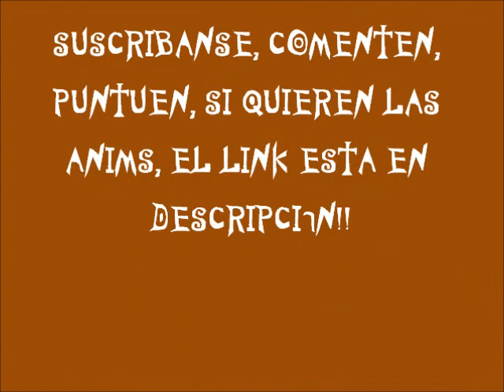GTA SA Parkour And Free Running 2012 Anims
Hola youtuberos!!, he vuelto con un video de Parkour And FreeRunning 2012 en GTA San Andreas,
Las piruetas hechas en el video son ANIMS, NO MOD,

AQUI EL LINK DE LAS ANIMS, (HAY MUCHAS MAS DE LAS QUE USÉ EN EL VIDEO):

Los Programas que usé:

Fraps
Cam Hack

Canciones Utilizadas:

- Dj Pablo BBoy War
-Requiem - Anime Death Note

CLAVE DEL JETPACK EN EL QUE PERSEGUÍ A LA MOTO: yecgaa

Las anims se instalan facil, copian el ped de cualquier anim, luego van a la carpeta ANIM de su GTA SA y la pegan,
después, dentro del juego, pulsan C y ahí está

LOS SKINS NO SON MÍOS PERO DEJO EL LINK, ME LO PIDIÓ UN AMIGO

LAS ANIMS NO SON MÍAS
EL FANTASMA DE MI GTA SA, NO QUIERO QUE SEA MIO!!! Jjajaja!